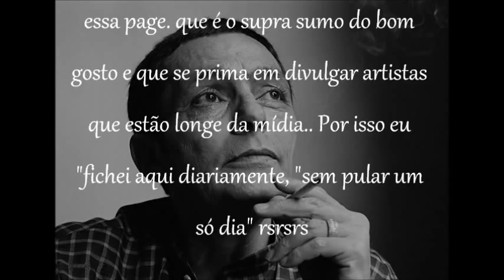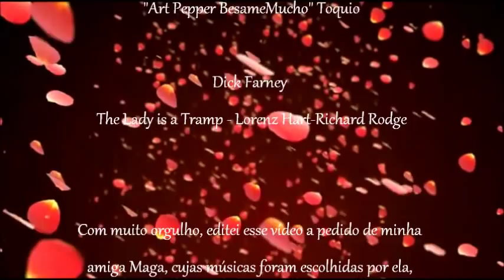Miles Davis Quintet - Stella By StarLigth - Besame Mucho - Art Pepper - Dick Farney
Este vídeo foi idealizado para homenagear o amigo lucianohortencio, cujo canal youtube completou um ano de funcionamento em 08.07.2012, com mais de 400.000 visualizaçoes. O canal lucianohortencio tem como escopo resgatar e relembrar canções e artistas discriminadas pela Mídia, tendo, por isso mesmo, excelente receptividade.
A idealização, escolha das músicas e o texto são de minha autoria, já a magnífica edição resulta do excelente trabalho da amiga Morena Zimmermann, canal youtube Cantodasilusoes, que utilizou imagens filmadas de um helicóptero em baixa altura, sobrevoando à noite e durante o dia a lindíssima cidade de FORTALEZA-Ceará, onde nasceu e reside nosso amigo Luciano. Juntas, fizemos essa homenagem e juntas proclamamos: FELIZ ANIVERSÁRIO, amigo Luciano.